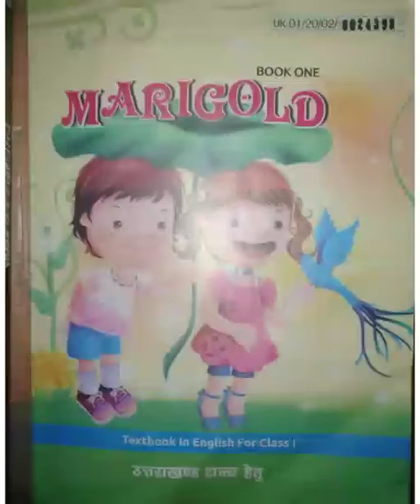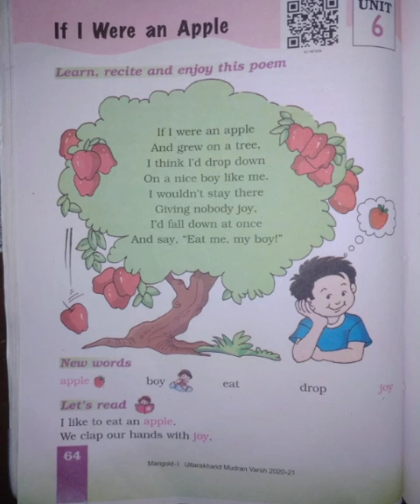class 1st। English lit । unit 6 ।chapter 1 । if I were an apple